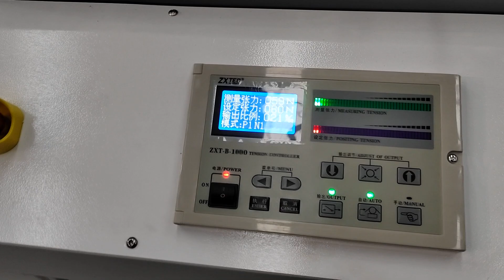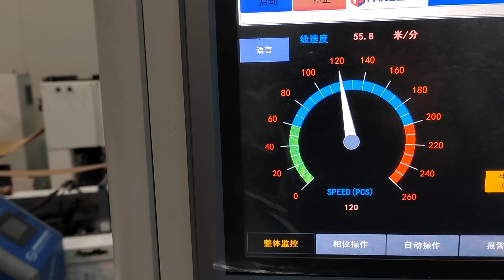LQZD FJ13S+P+T21300BC 120bpm With Online Patching With Half Punching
Para mas informacion por favor enviar un correo electronico.